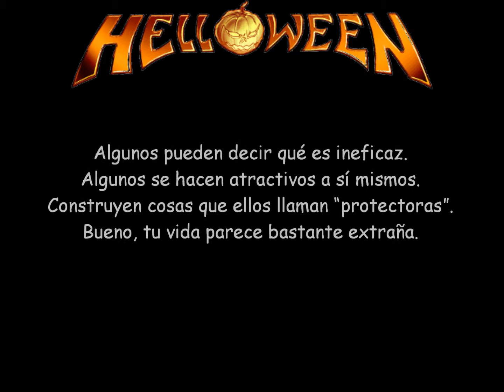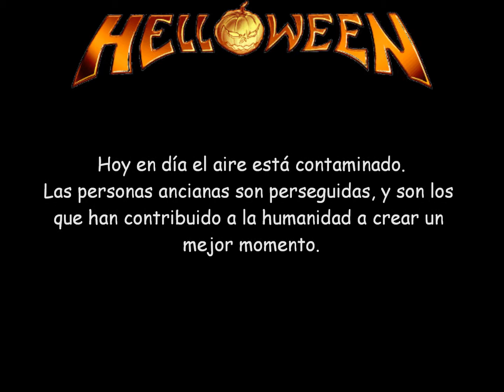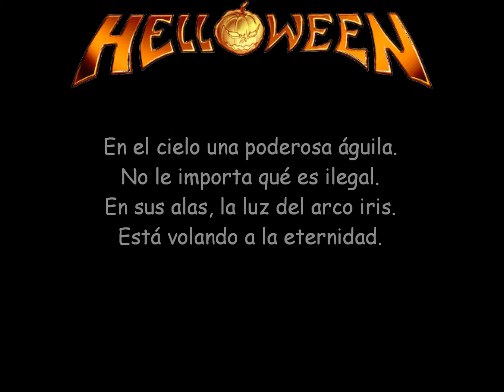Eagle Fly Free - Helloween (subtitulada)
People are in big confusion
they don't like their constitutions
Everyday they draw conclusions
And they're still prepared for war

Some can say what's ineffective
Some make up themselves attractive
Build up things they call protective
Well your life seems quite bizarre

Bridge:
In the sky a mighty eagle
Doesn't care 'bout what's illegal
On its wings the rainbow's light
It's flying to eternity

Chorus:
Eagle fly free
Let people see
Just make it your own way
Leave time behind
Follow the sign
Together we'll fly someday

Hey, we think so supersonic
And we make our bombs atomic
Or the better quite neutronic
But the poor don't see a dime

Nowadays the air's polluted
Ancient people persecuted
That's what mankind contributed
To create a better time

Chorus:
Eagle fly free
Let people see
Leave time behind
Follow the sign

Forever we'll fly...
Together we'll fly...
Forever we'll fly...

... Someday.